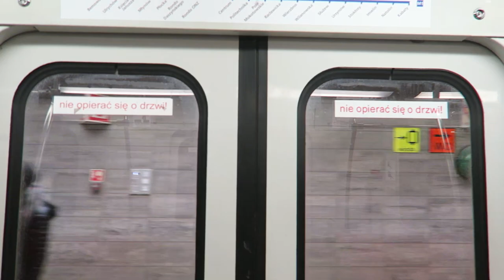Metro Warszawskie - Przejazd pociągiem serii 81 (81-573.2) nr 39 | Linia M1 Stare Bielany - Ratusz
Metro Warszawskie, Warszawski Transport Publiczny (WTP) - Przejazd pociągiem Wagonmasz (Вагонмаш) serii 81 nowszego typu (pociąg nr 39, wagon nr 480, skład zestawiony z wagonów sterowniczych 81-572.2 oraz środkowych 81-573.2). Jest to ostatni skład ze starym malowaniem z niebieskim paskiem. Skład jest w tym malowaniu, ponieważ od dłuższego czasu nie przeszedł naprawy głównej, co objawia się również głośnym hamowaniem czy ciężko chodzącymi drzwiami. Przejazd ze stacji Stare Bielany do stacji Ratusz-Arsenał.

0:00 Stare Bielany
1:53 Słodowiec
3:35 Marymont
5:07 Plac Wilsona
7:42 Dworzec Gdański
10:18 Ratusz-Arsenał